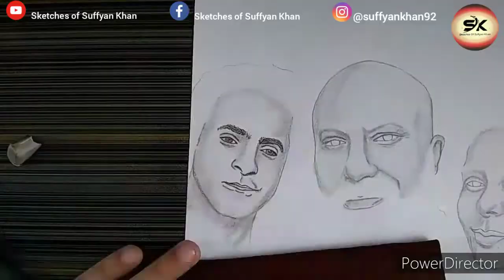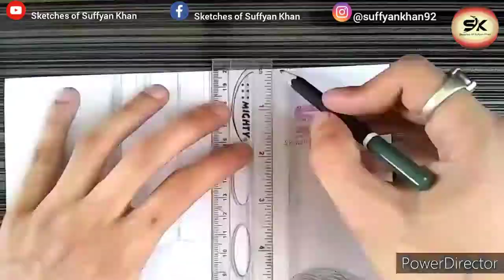Sheheryar Munawar | HSY | Uzma Hassan Time lapse Sketch by Sketches of Suffyan Khan..